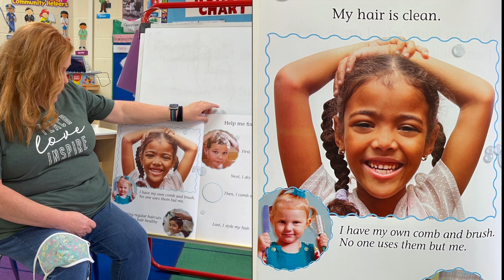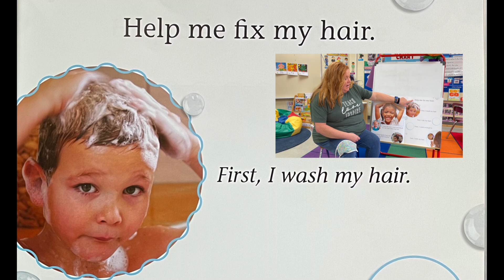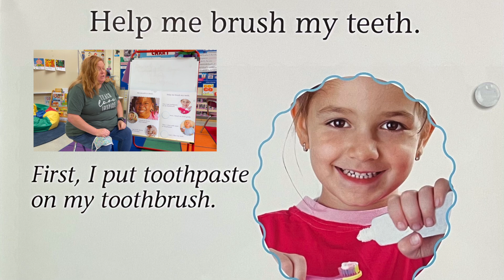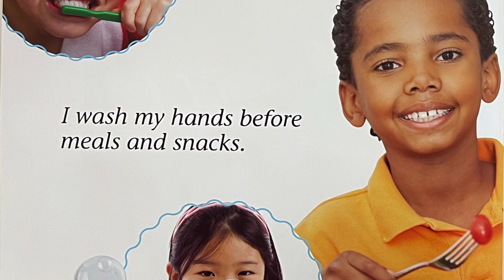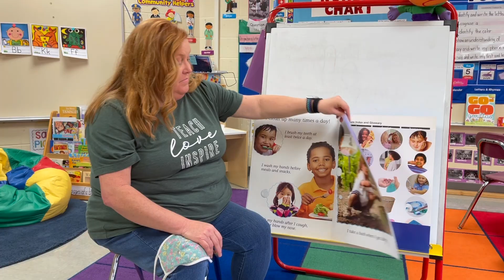I Am Clean, I Am Healthy Read Aloud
Hello Friends,
We are going to talk about how staying clean keeps us healthy. When you are clean, you have used soap and water to get dirt and germs off your body. Remember, germs are tiny living things that are too small to see and some can make you sick. When we groom ourselves, we are getting clean and getting rid of germs that can make us sick. Ms. Amber is reading I Am Clean, I Am Healthy.

I Am Clean, I Am Healthy is written by Nicole DeSalle.

Questions to Get You Thinking:
Why is it important to stay clean?
What is one way you stayed clean today?
How do you feel after you clean yourself?

I Can Statements:
I can talk about being healthy.